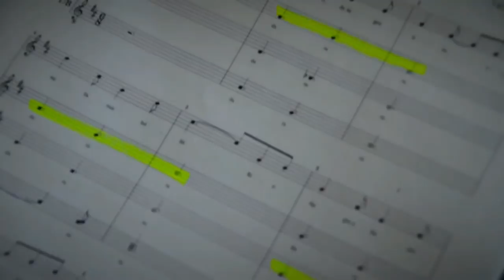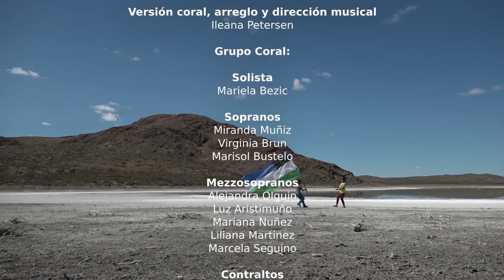Himno a Río Negro versión Malambo.